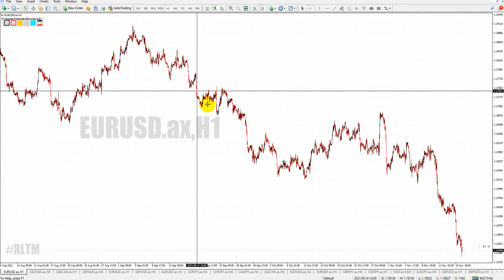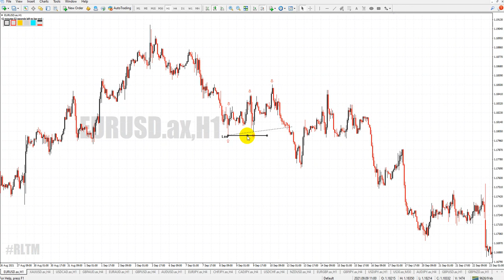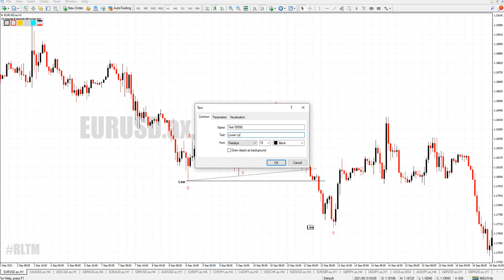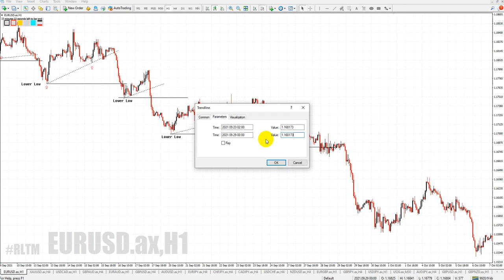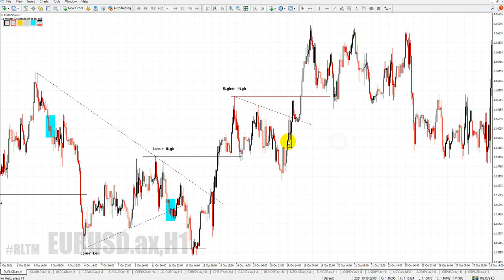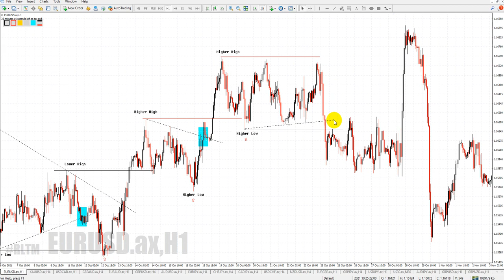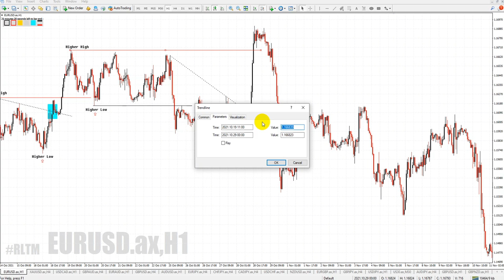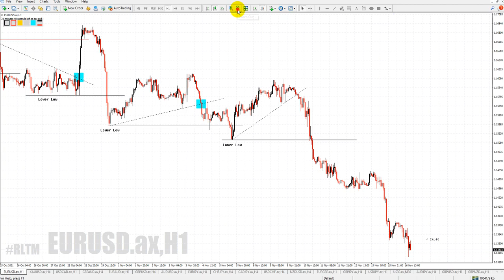Hubungkait antara Trendline Dan Structure Market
Hubungkait Ini dapat membantu kita dalam memastikan terbentuknya ( Double Confirmation ) sebelum kita decide untuk melakukan entry mengikut arah Market menggunakan Market Structure.